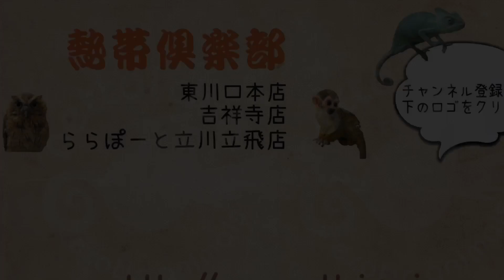まっしろ！！チンチラのホワイトのご紹介 熱帯倶楽部 吉祥寺店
全身綺麗に白いチンチラのご紹介です！
同じホワイトでもなかなかいない様な白さの子になりますので、気になる方はぜひ会いに来てください！